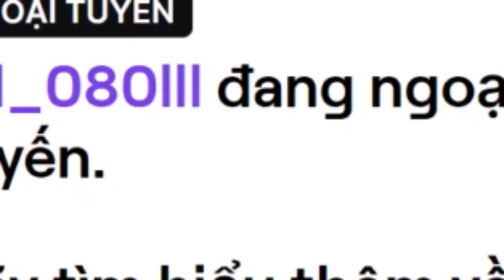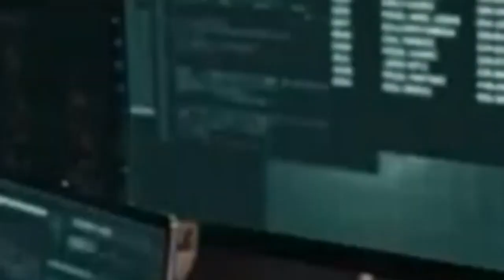El señor de los cielos temporada 8 capítulo 35, orden de capítulos telemundo.